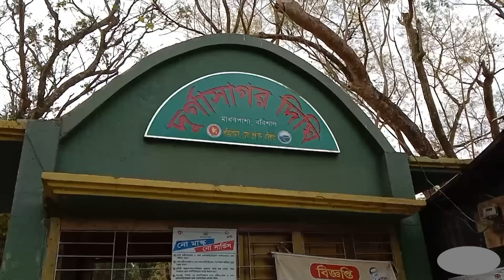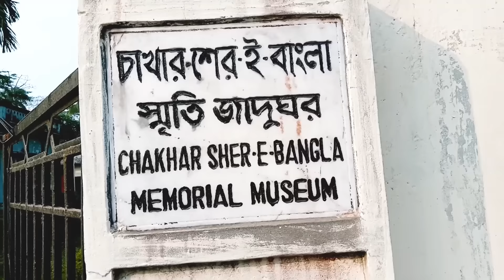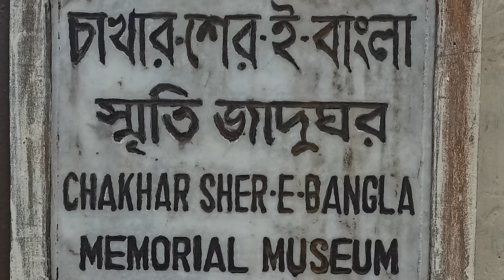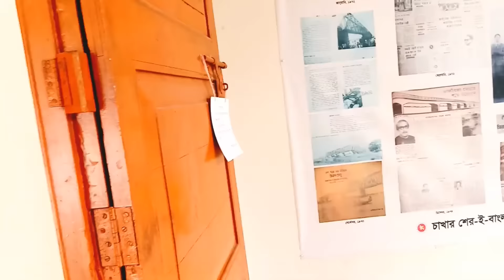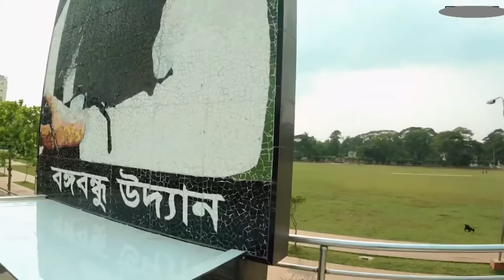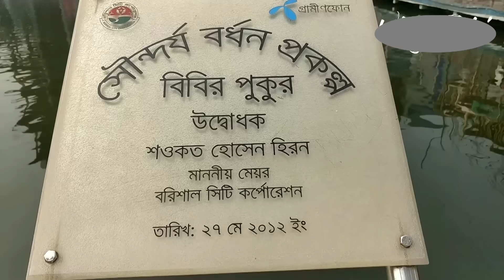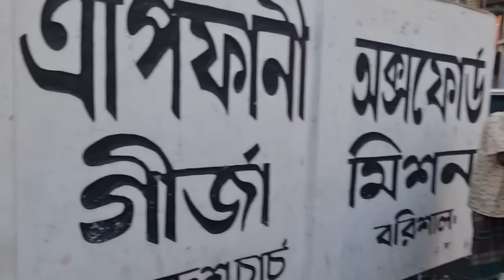বরিশালের সেরা ১০টি বিখ্যাত দর্শনীয় স্থান | Amazing Top 10 Most Beautiful Place to Visit in Barisal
বাংলার ভেনিস খ্যাত বরিশাল জেলার দর্শনীয় স্থান গুলোর মধ্যে উল্লেখযোগ্য হলো; লাকুটিয়া জমিদার বাড়ি, দুর্গাসাগর দিঘী, গুঠিয়া মসজিদ, ভাসমান পেয়ারা বাজার, সাতলা শাপলা গ্রাম, বিবির পুকুর, ব্রজমোহন কলেজ, জীবনানন্দ দাশ এর বাড়ি, অক্সফোর্ড মিশন গীর্জা, বঙ্গবন্ধু উদ্যান(বেলস পার্ক), বরিশাল বিশ্ববিদ্যালয়, শ্বেতপদ্ম পুকুর, মুকুন্দ দাসের কালিবাড়ী ও শের-ই-বাংলা জাদুঘর ইত্যাদি।

My Video Search On Youtube:
bangladesh_tourism বরিশাল জেলার দর্শনীয় স্থান,বরিশালের দর্শনীয় স্থান,বরিশালের দর্শনীয় স্থান,বরিশাল শহরের দর্শনীয় স্থান,বরিশালের সেরা ১০টি দর্শনীয় স্থান,বরিশালের দর্শনীয় স্থান সমূহ,বরিশালের দর্শনীয় স্থান সমূহ,বরিশালের সেরা দর্শনীয় স্থান,বরিশালের বিখ্যাত স্থান,বরিশালের সেরা ৫ টি দর্শনীয় স্থান,বরিশাল,একদিনে বরিশালের দর্শনীয় স্থান ভ্রমন,বরিশালের সেরা দর্শনীয় স্থান,বরিশালের সেরা দশটি দর্শনীয় স্থান,দর্শনীয় স্থান,বরিশাল শহর,Beautiful Place to Visit in Barisal,barisal tour